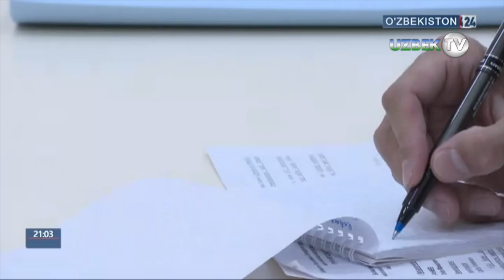Шавкат Мирзиёев БАА ташрифида қабул қилинган келишув ва битимлар ижроси бўйича йиғилиш ўтказди